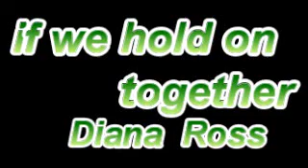if we hold on together / Diana Ross cover cocoe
ドラマ「想い出にかわるまで」の主題歌♬